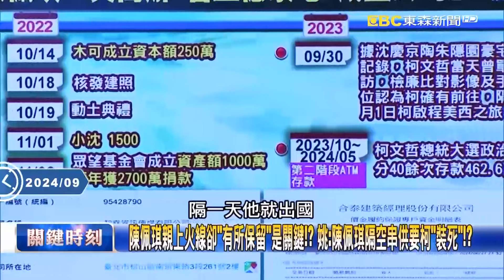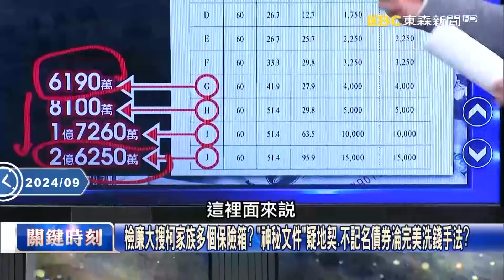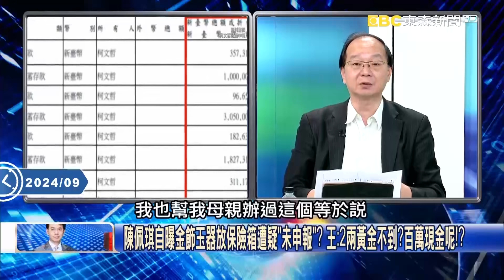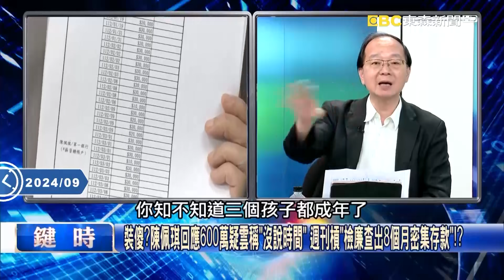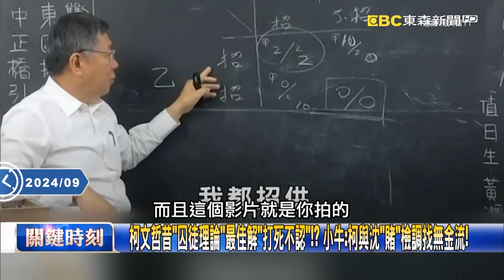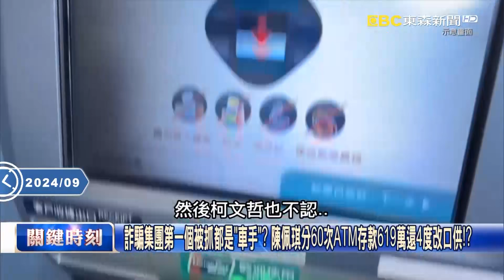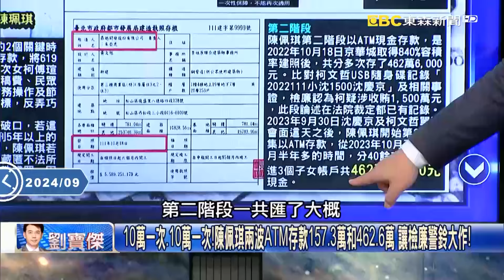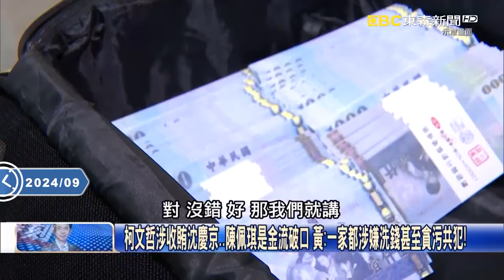應曉薇便當會後「陳佩琪當起搬運工」人工轉帳！小額提領ATM做「金流斷點」黃暐瀚：錢洗兒女戶頭免申報！？【關鍵時刻】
(00:00:00)京華城弊案燒向柯文哲兒女…陳佩琪急滅火澄清反說漏嘴！？ 姚惠珍：跳出「設斷點」！【關鍵時刻】
(00:14:28)檢廉大搜柯家族多個保險箱？ 「神秘文件」疑地契、不記名債券淪完美洗錢手法？【關鍵時刻】
(00:30:43)柯文哲昔「囚徒理論」最佳解「打死不認」！？ 小牛：柯文哲與沈慶京「賭」檢調找無金流！【關鍵時刻】
(00:44:30)柯文哲收賄最大破口陳佩琪？ATM存60次太詭異 忙碌五月「錢動了」洗錢現形！？【關鍵時刻】

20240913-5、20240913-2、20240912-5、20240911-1